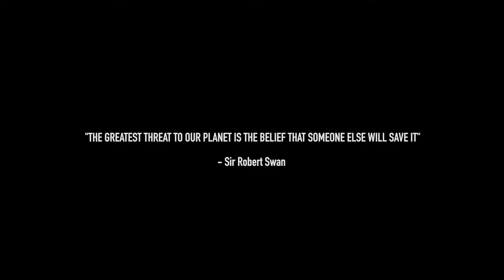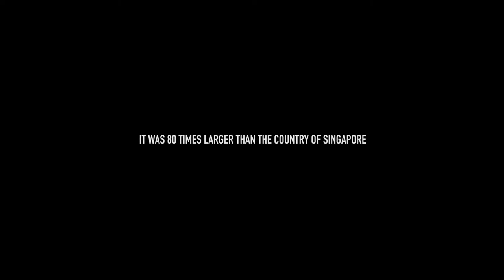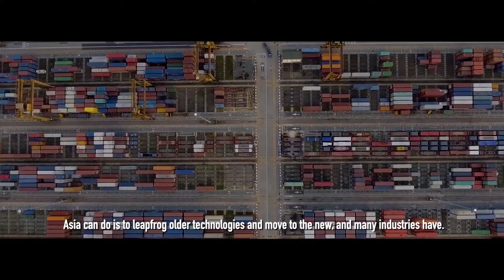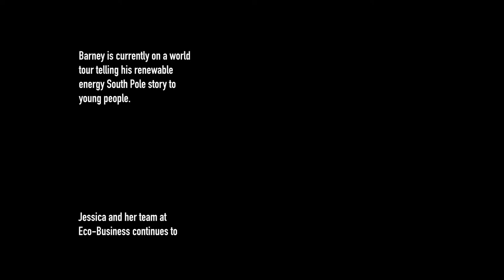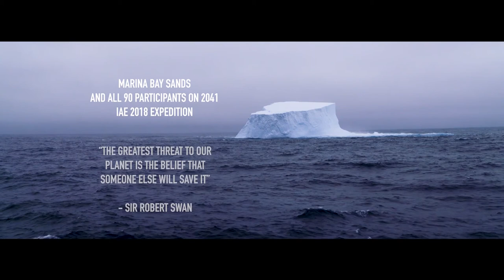From Asia To Antarctica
From Asia to Antarctica is a short film by Eco-Business that tells the climate change story through a unique Asian lens for the first time.

This documentary, by Jessica Cheam and Fraser Morton, is part of Eco-Business's larger Changing Course campaign on climate action. It documents the ClimateForce: Antarctica 2018 expedition in March led by Sir Robert Swan, a British environmentalist and explorer who was the first man to walk to both North and South Poles and the South Pole Energy Challenge in December 2018 to January 2019. It was the world's first renewable energy expedition led by Sir Robert Swan and his son Barney Swan.

This documentary weaves a tale between the two expeditions, explores the climate connection between Asia and Antarctica, and tells the stories of those defending it.